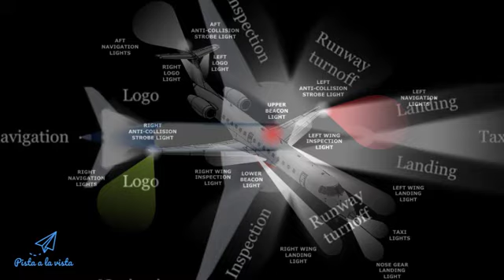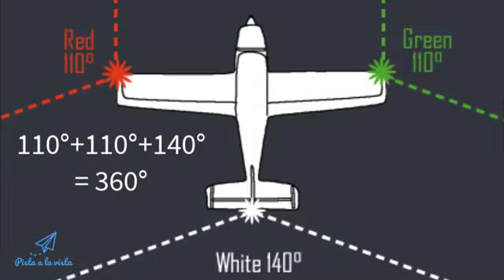LUCES DE UN AVIÓN🔴( Cuales son, y cual es su función? )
Aquí veremos una explicación de cada una de las luces de un avión , cuales son? ,en que momento se operan? y para que sirven .

(costo de estudiar para PILOTO)

(viable estudiar para piloto en bolivia?)